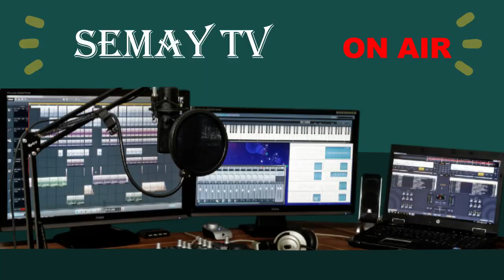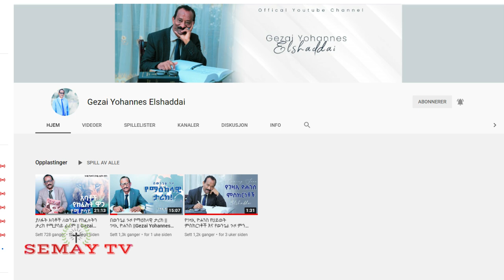መስተንክር ምስክርነት ኣቶ ገዛኢ የውሃንስ፡ ብወንጌል ካብ ቤት ማእሰርቲ ክሳዕ ቤተመንግስቲ ዝኣተወ ኣገልጋሊ 1ይ ክፋል